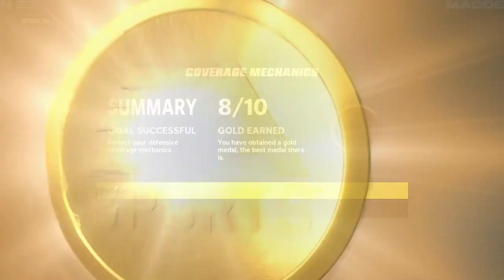Rounding out the Preseason! - Kevin Brown Face of the Franchise Ep. 2